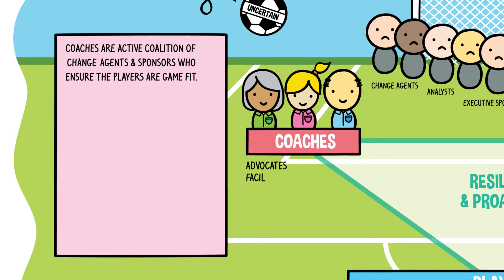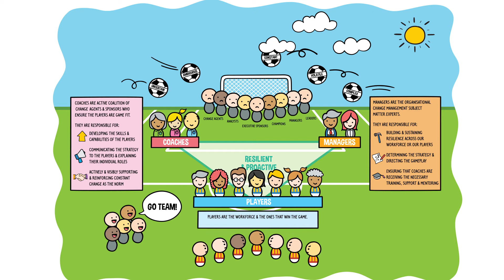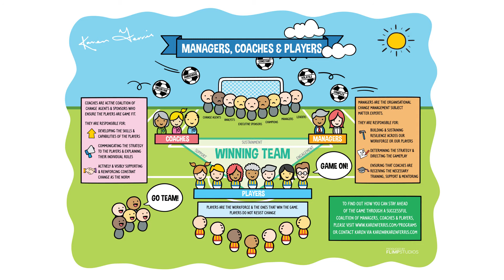Game On - Building an Enterprise Wide Change Management Competency - Karen Ferris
Your change management construct needs the same as a soccer team - manager (change professionals), coaches (change management network), and players (employees). Together they say Game On! - Change is Constant.